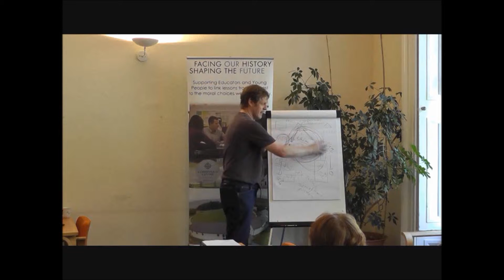Causes and Consequences of Partition: Chp 4: The Dynamics of Northern Ireland (Part 4)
Exploring the Causes & Consequences of Partition:
Chapter 4 of a Recording of Dr Duncan Morrow's seminar which explores the Causes and Consequences of Partition in Ireland. The film is a recording of a seminar held in September 2011 as part of the Corrymeela Community's 'Facing our History, Shaping the Future Project'.